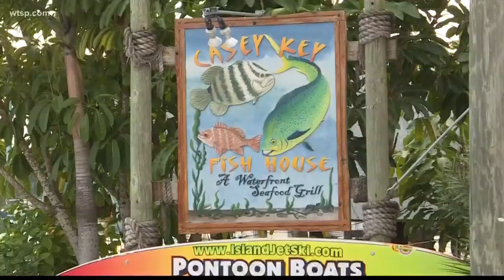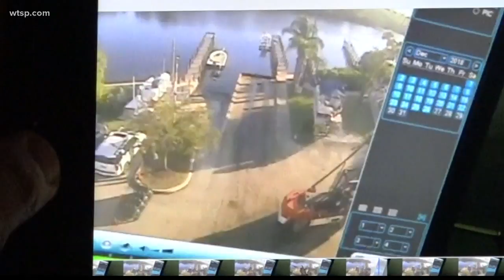Boyfriend won't return investigators' phone calls after woman dies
Michelle Hunt died unexpectedly on Dec. 16, 2018, mere hours after her on-again-off-again boyfriend told police she’d fallen off a boat.